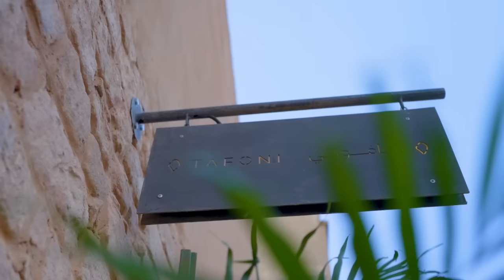Tafoni at AlJadidah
Do not miss out on Tafoni! A luxury lifestyle pop-up store nestled in the heart of AlJadidah. Each month, a new version of the store is brought to life with this month's concept being Once Upon An Azeema. Discover stunning clothing, homeware and much more inspired by AlUla’s rich history and heritage!